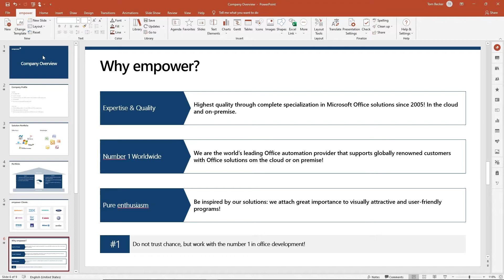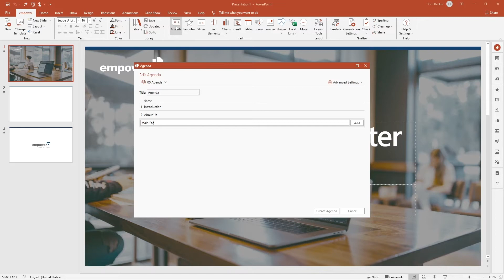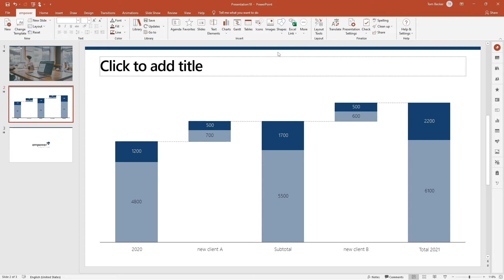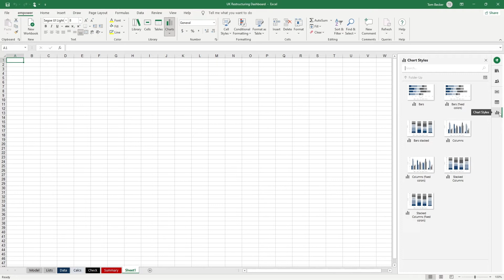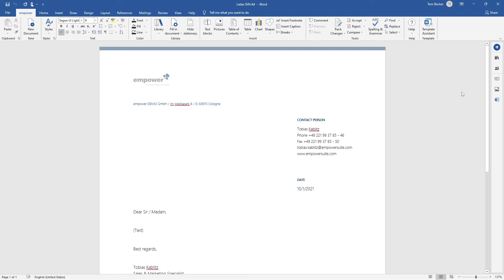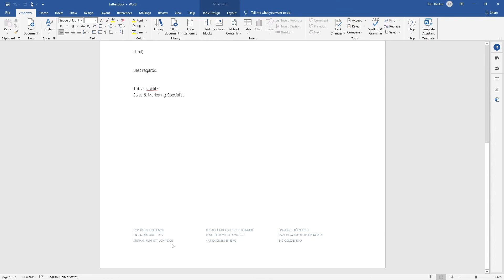empower® Suite - Work smarter with Microsoft Office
empower® is a suite of Microsoft Office add-ins that elevate and streamline working with Word, Excel, PowerPoint, and Outlook. Create properly formatted presentations, documents, spreadsheets and emails quickly. Build documents based on robust templates and building-blocks – instantly searchable in a centralized library, online and offline.

00:00 Corporate Design check with empower® Slides
00:44 Faster creation of highly professional presentations
01:10 Digital Asset Management integration
01:31 Powerpoint slide library with Google-like search
02:06 Create a Gantt chart project plan
02:31 Link Excel data to create waterfall charts
03:02 Excel library with empower® Sheets
03:27 Brand compliant signatures with empower® Mails
03:50 Corporate Word templates with empower® Docs
04:31 Example: Centrally update legal information
05:38 Microsoft Teams integration
05:52 Availability on all platforms and devices

empower® makes working with Microsoft Office easier, more efficient and brand compliant.

The empower® Library is a scalable, convenient, enterprise-class asset management solution, that allows to manage, collaborate, and keep content up-to-date all from within Microsoft Office. No more hunting for the latest templates, images, icons and charts.

empower® also provides ready-to-use templates, charts, and images to quickly create the framework for amazing content. More time for creativity, less time clicking around.

With empower®, brand and corporate design compliance is built-in to the empower® ribbon, ensuring the correct colors, fonts and layouts are used. In addition, empower® can transform old presentations and documents into the latest corporate design with just a few clicks.